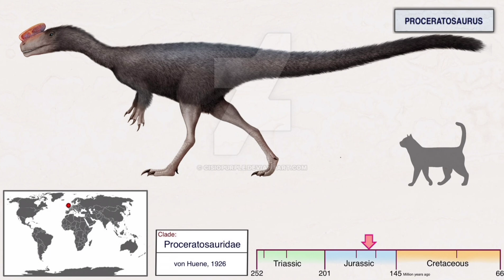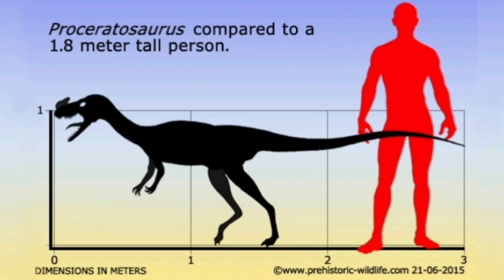Beasts of the Mesozoic Proceratosaurus 2022, escala 1:18, noticias de figuras en Español.